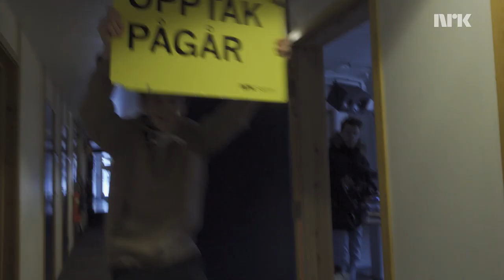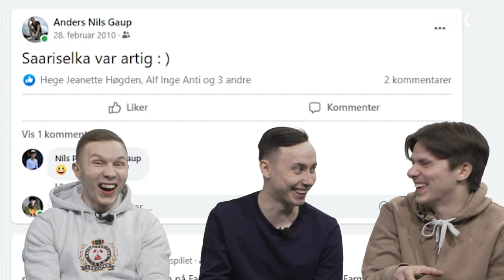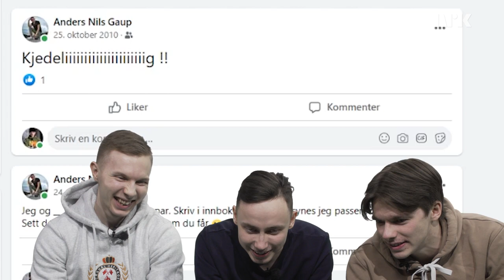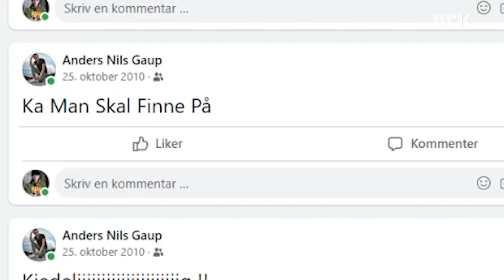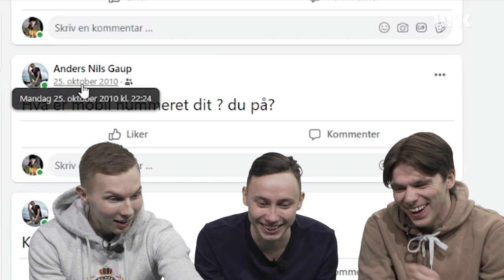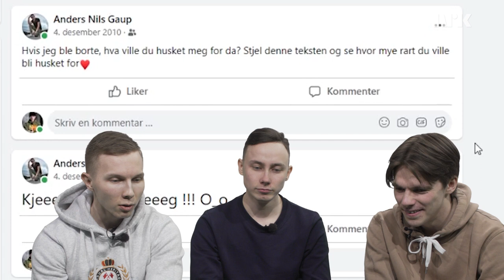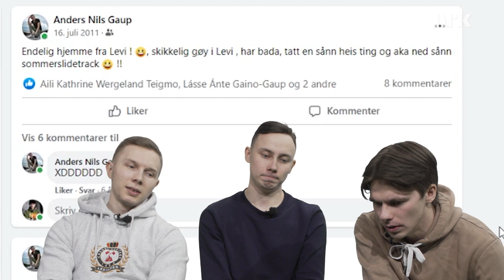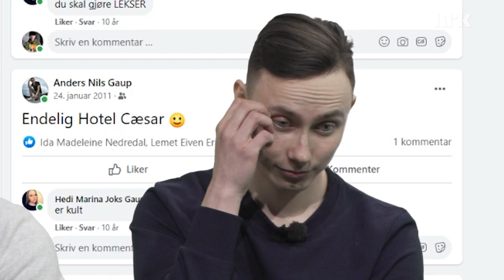Hvor CRINGE er Anders? | Ánde blir flau 😰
Vi scroller Anders sin Facebook side og ser på gamle innlegg han har lagt ut, som han blir flau av.

Mii scrollet Ándde Facebook siiddu ja geahččat boares čallosiid maid son lea čállán, ja son heahpana.

INFO OM PRODUKSJONEN:
Med: Anders Nils Gaup, Ole Mathis S. Nedrejord, Jon Henrik Hivand
Regi: John Egil Utsi
Foto: Tor Egil Johansen
Redigering: Knut Erlend Larsson
Produksjonsleder: Karen Anne Kildedam
Prosjektleder: Ann-Irene Buljo
Redaksjonssjef: Norleif Krokmo
Programredaktør: Carl-Gøran Larsson

Arkivbilder brukt fra:
COLOURBOX
/KALEIDO

Produksjonsmusikk fra:
UPRIGHT-MUSIC
Universal Production Music
Lydeffekter fra:
Soundly